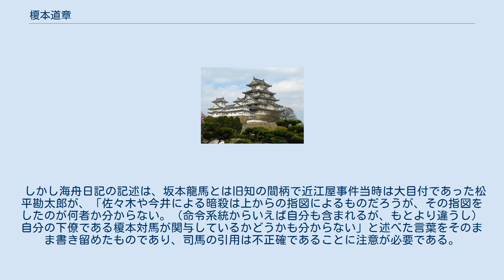榎本道章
榎本 道章（えのもと みちあき、天保4年12月1日（1834年1月10日） - 明治15年（1882年）7月21日）は、江戸時代末期（幕末）の江戸幕府旗本。
官名は対馬守。
通称は亨蔵。
諱は道章。
旧姓は高林。
養父は榎本林右衛門。
 文久3年（1863年）に一橋家目付となり、慶応2年（1866年）には徳川慶喜の徳川家相続に尽力し、同年8月に幕府目付。
同4年（1868年）1月、慶喜の江戸帰還に同行し、8月には旧幕艦隊で江戸を脱して蝦夷地に渡り、箱館政府では会計奉行に任ぜられる。
明治2年（1869年）5月に降伏し、謹慎後の同3年（1870年）3月に静岡藩へ帰参、翌明治3年（1870年）には開拓使に出仕した。
 勝海舟の日記（明治3年4月15日）には次のような記述がある。
 松平勘太郎聞く、今井信郎、糾問につき去る卯（慶応三年）の暮、京都に於いて、坂下（本）竜馬暗殺は、佐々木唯（只）三郎首として、信郎杯の輩、乱入と云う。
尤も佐々木も上よりの指図これあるにつき、挙事、或いは榎本対馬の令か知るべからずと云々。
 この記述が、司馬遼太郎の小説『竜馬がゆく』のあとがきで、「榎本対馬が近江屋事件（坂本龍馬暗殺）の黒幕か」として引用されたこともあって、榎本道章黒幕説が広く流布された。
 しかし海舟日記の記述は、坂本龍馬とは旧知の間柄で近江屋事件当時は大目付であった松平勘太郎が、「佐々木や今井による暗殺は上からの指図によるものだろうが、その指図をしたのが何者か分からない。（命令系統からいえば自分も含まれるが、もとより違うし）自分の下僚である榎本対馬が関与しているかどうかも分からない」と述べた言葉をそのまま書き留めたものであり、司馬の引用は不正確であることに注意が必要である。